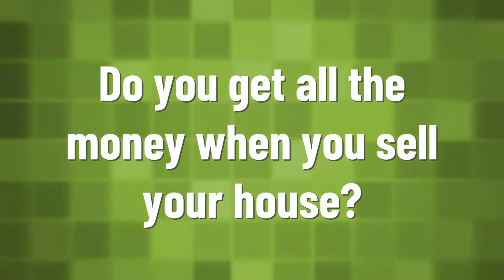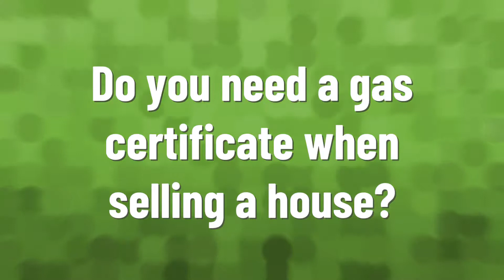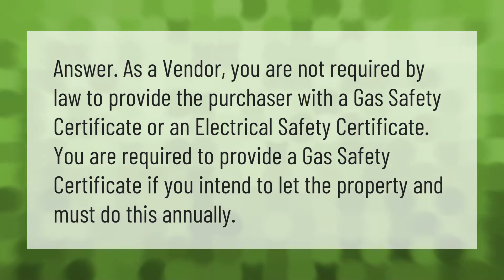What fees do you pay when selling a house UK?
00:00 - What fees do you pay when selling a house UK?
00:46 - Do you get all the money when you sell your house?
01:16 - Who pays lawyer fees when selling a house?
01:40 - Do you need a gas certificate when selling a house?

Laura S. Harris (2021, April 21.) What fees do you pay when selling a house UK?
    AskAbout.video/articles/What-fees-do-you-pay-when-selling-a-house-UK-238610